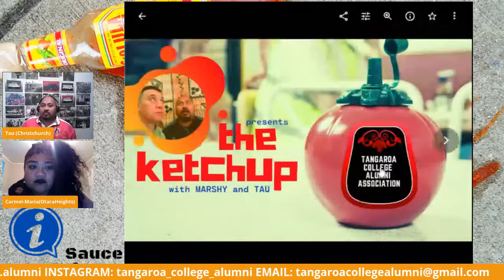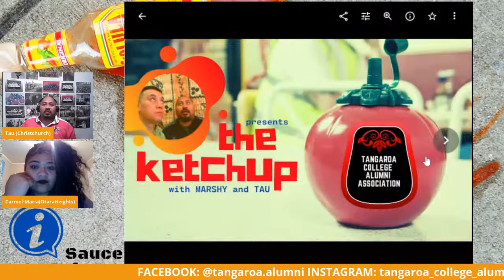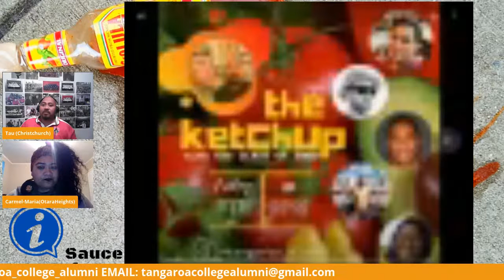The HOT SAUCE with Taumaloto, Carmel-Maria & Marshy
JOIN the hosts Taumaloto, Carmel-maria & Marshy as they reflect and review Term 2 of School. Listen as they give their honest opinion on the shows THE KETCHUP & The HOT SAUCE and give some insight on some important dates.

There is NO SHOW on Friday 3rd July 2020 as it is the end of Term and have a well deserved break, so they can get ready for Term 3.

Hope you join in.